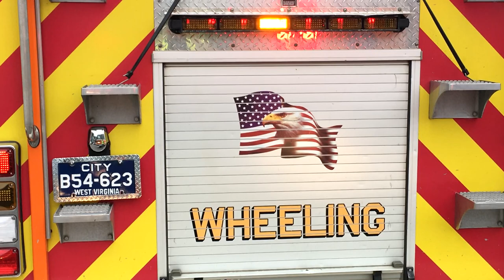"STRONGER" (TV-PG) - WHEELING WV FIRE DEPT TRIBUTE - FIREFIGHTER MOTIVATION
Song: Stronger

Wheeling FD are IAFF Local 12, Professional Firefighters. A paid department with 93 suppression firefighters; 8 engines, 2 trucks, 1 rescue, 4 ALS ambulance squads, dive team, swift water rescue team,  fire boat, zodiac rescue boats, regional response team tractor trailer and rescue squad, plus utility and admin vehicles. There is one main fire chief and seven assistant chiefs, 3 duty chiefs supervising 3 platoons (A, B & C). Wheeling Firefighters work 24 hour shifts and work three 24s per tour with a day off in between. after the third shift, they receive 4 days off before their next tour.

Wheeling FD is located in Wheeling, WV in Ohio County in the northern panhandle of West Virginia and is located 1 hour southwest of Pittsburgh, PA and 2 hours east of Columbus, OH.

Visit

 for firehouse and apparatus photos and more information.

Follow Wheeling's Bravest on Twitter for live incident tweets and multimedia

Follow Wheeling's Bravest on both of our Instagram pages with daily content
@wheelingsbravest and @wheelingwv.firephotos

Follow Wheeling's Bravest on our YouTube Channels for Firefighter Motivation & Tributes  (music videos)
for Buff Multimedia (Apparatus videos, on scene fires and more)

No city funds were or are used for Wheeling's Bravest. We have a staff of 2 fire buffs and 2 PD/FD advisers/buffs and our primary buff/photographer has over 20 years of buffing experience.